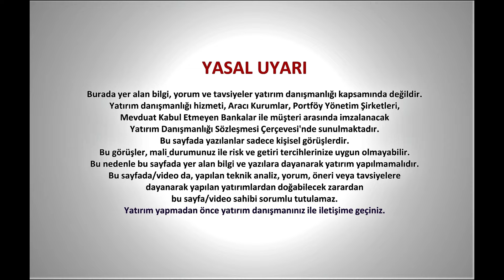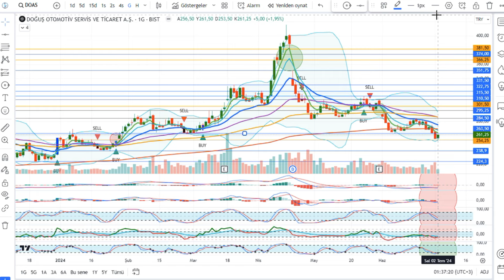DOAS Hisse Analiz Yorum - Doğuş Otomotiv Servis Ve Ticaret A.Ş.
DOĞUŞ OTOMOTİV SERVİS Ve TİCARET A.Ş. Hisse Teknik Analiz ve Yorumu